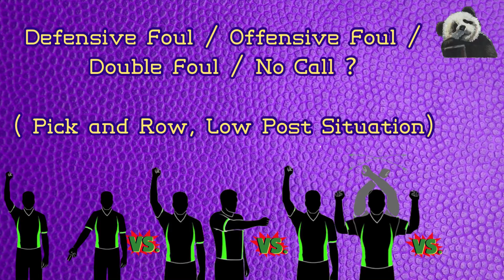Defensive Foul / Offensive Foul / Double Foul / No Call ? ( Pick and Row, Low Post Situation)